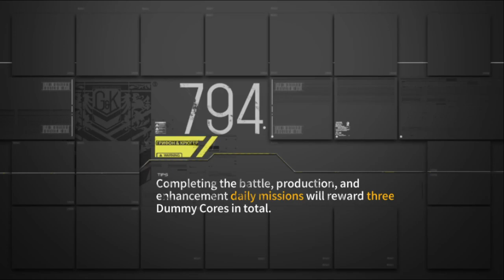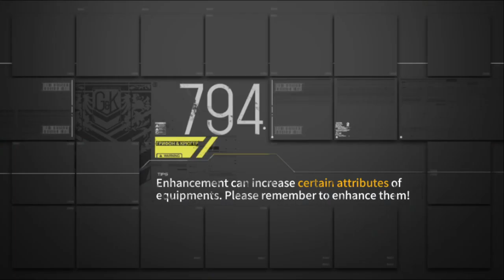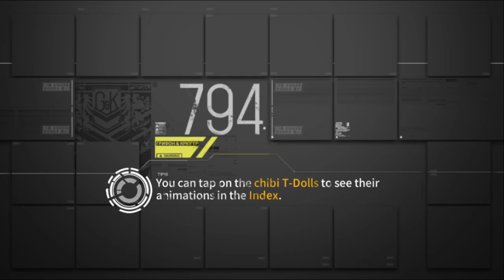Girls' Frontline - The Glistening Bloom III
The spirit of rock'n'roll!

00:00-04:59 - Strangers in a Foreign Land
04:59-17:50 - Day 4 - Night
17:50-22:32 - Head up, Back Straight, Hip Turned (2)
22:32-33:38 - Day 5 - Noon
33:38-38:07 - Welcome!
38:07-44:28 - Destiny
44:28 - Day 5 - Night